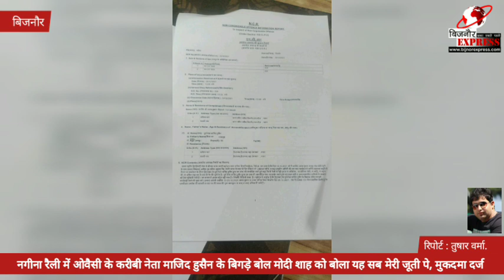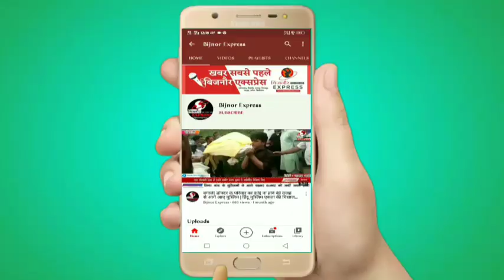ओवैसी के करीबी नेता माजिद हुसैन के बिगड़े बोल मोदी, शाह को बोला यह सब मेरी जूती पे, मुकदमा दर्ज